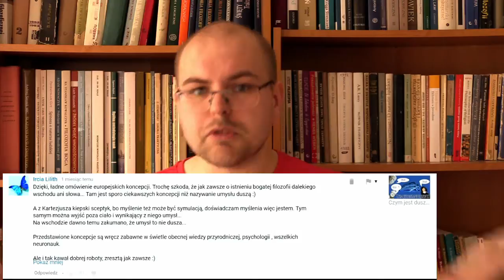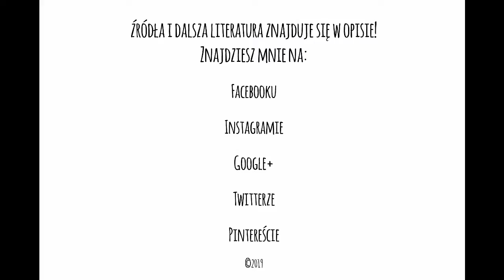Q&A #4 (16.04 - 30.06.2019)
Miało być krótko i przyjemnie, a okazało się, że całość trwa – znowu – prawie godzinę! Uwzględniam komentarze, które dodano pomiędzy 15 kwietnia a 30 czerwca 2019. Tym razem odpowiadam na pytania, których autorami są:

00:49 Magnat
02:03 Zwiadowca88
03:42 A co cię to obchodzi
04:56 Pan Łukasz
05:29 Adrian Goławski
06:59 Sceptyczny Chrześcijanin
08:34 Eljot79
09:12 Ircia Lilith
13:16 Luk11c4
15:50 KrzychuT
17:07 Bartosz Ciemniak
22:58 Krzysztof Kubat
24:01 Bune
25:54 Bartosz Miera/Eljot79
28:33 Konrad Kołodziejczyk
30:39 Iskander Parys
33:22 QBson
33:43 Kingolkaxd
34:48 Slajev
35:53 SER NOLD
36:44 LukezzXD
38:36 Unnamed Unknown/Jakub Apologeta
42:28 Marek Czerwiński
44:32 Cezary
45:38 Desantowiec
47:05 II stopień Filozofia
52:46 Bartosz Miera

Źródła, o których mówię w trakcie odcinka

Na temat nieadekwatności definicji religii: Philip Quinn, Religious Diversity: Familiar Problems, Novel Opportunities, w: W.J. Wainwright (red.), Oxford Handbook of Philosophy of Religion, Oxford: Oxford University Press 2004, s 392–417.

O filozofii w Blade Runner 2049 pisałem w: Jacek Jarocki, Ludzie na niby, „Filozofuj!”

W filmie wykorzystano:

Ścieżka dźwiękowa: Kubbi – Up In My Jam z płyty Gas Powered EP. Utwór dostępny na licencji Creative Commons na stronie

Pytania lub uwagi? Zapraszam do ich zgłaszania w komentarzach!